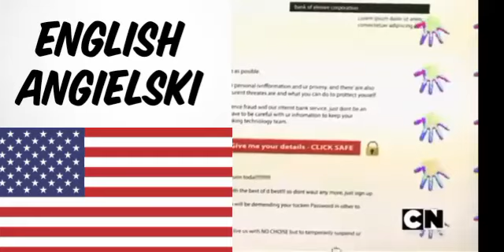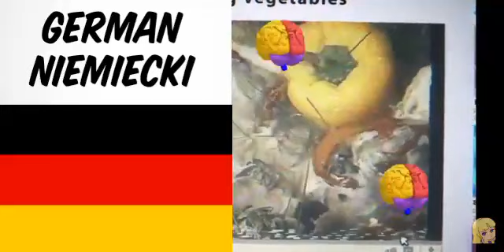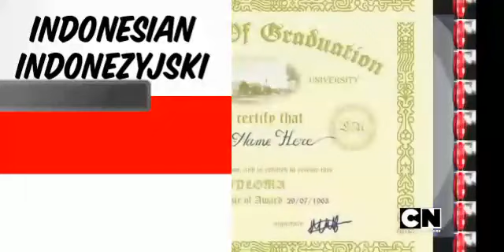(Gumball) multilanguage (part2)/# W modzie (Gumball) multilanguage [CZYTAJ OPIS]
All rights to Amazing World of Gumball reserved to Cartoon Network.
Wszystkie prawa do Niesamowitego Świata Gumballa należą do stacji Cartoon Network.